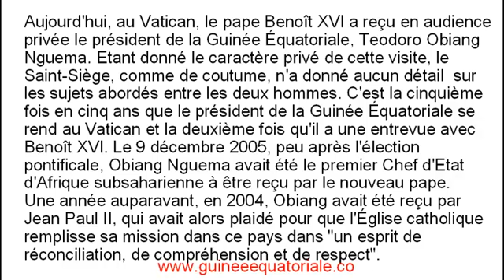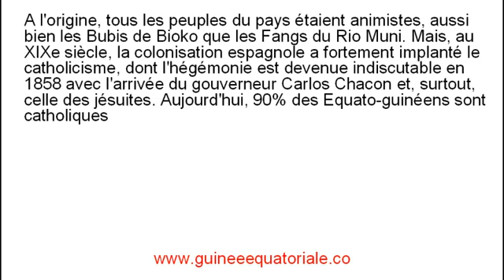Le pape Benoit XVI et obiang nguema.mp4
visiter pour plus d'information sur la guinée équatoriale, teodoro obiang nguema, teodorin, opposition politique